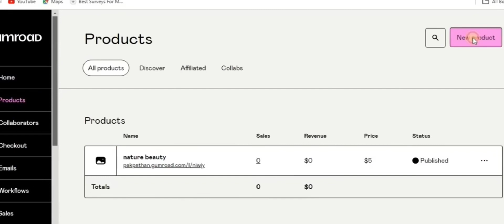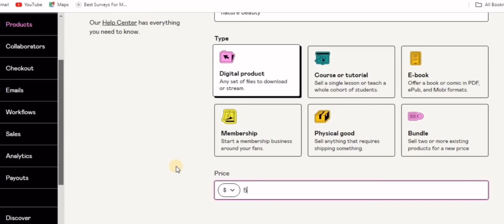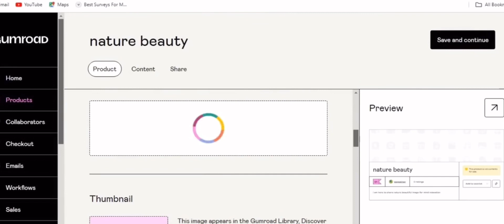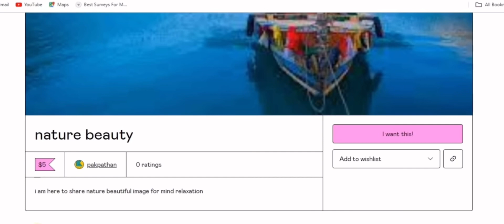Top secrets to make money online without investing#gumroad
## Top Secrets to Make Money Online Without Investing

Are you ready to unlock the secrets of earning money online without any upfront investment? In this comprehensive video guide titled "Top Secrets to Make Money Online Without Investing Gumroad," we delve deep into proven strategies and techniques that can help you start generating income from the comfort of your own home. Whether you're looking to supplement your existing income or embark on a full-fledged online business, these insights will set you on the path to success.

### Introduction

In today's digital age, the internet offers endless opportunities for individuals to earn money without the need for significant upfront capital. This video explores these avenues and provides actionable steps to get started.

### Key Strategies Covered

1. Freelancing

Freelancing has emerged as a popular way to earn money online by offering services such as writing, graphic design, programming, and more. Learn how to create a compelling freelance profile, find clients, and build a sustainable freelancing career.

3. Creating and Selling Digital Products

Explore platforms like Gumroad that enable you to create and sell digital products such as ebooks, courses, templates, and artwork. Learn how to develop high-quality digital products, set competitive pricing, and market them effectively to your target audience.

4. Dropshipping

Delve into the dropshipping business model, where you can sell products without holding inventory. Learn how to identify trending products, set up an online store using platforms like Shopify, and manage customer orders seamlessly.

5. Online Surveys and Microtasks

Discover how to earn extra cash by participating in online surveys, completing microtasks, and engaging in paid online activities. Uncover legitimate platforms that offer rewards for your time and input.

6. Blogging and Content Monetization

Explore the world of blogging and content creation, where you can monetize your expertise and passion.

### Conclusion

By the end of this video, you will have a comprehensive understanding of various methods to make money online without any initial investment.

Don't wait any longer to start your online earning journey. Equip yourself with the knowledge and strategies outlined in this video and take actionable steps towards financial independence. Join the ranks of successful online entrepreneurs who have turned their dreams into reality without investing a dime upfront.

Are you ready to unlock your earning potential? Watch this video now and embark on your path to financial freedom!

Feel free to expand on each strategy with additional details, examples, and tips to meet the desired word count. Each method offers unique opportunities and challenges, making it important to provide comprehensive guidance for viewers seeking to explore these avenues for online income generation.